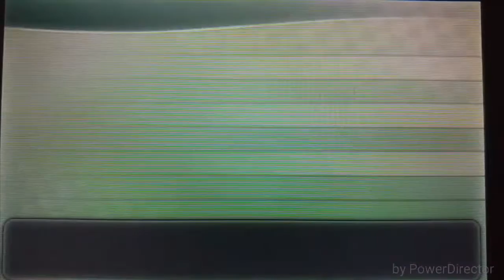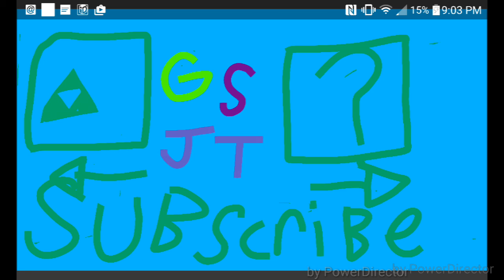Pokèmon X and Y Easter Eggs-Rivals' Backstory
Just some waste eggs I found that reveal new info about the back story and origins of your rivals Trevor and Calem in Xand Y. Also, CALEM'S FATHER?!?!?1!!?!?!?!!!1!?